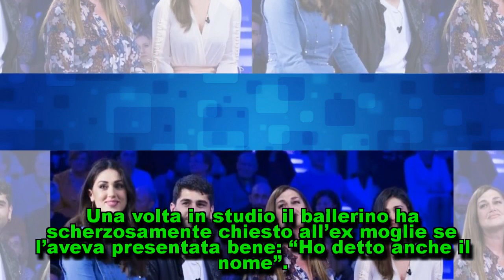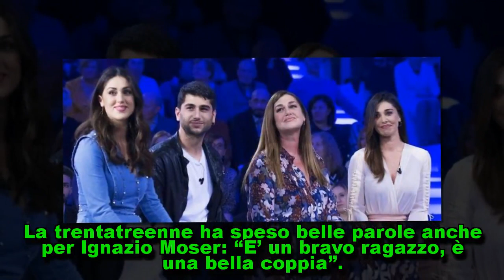Belen Rodriguez: siparietto con De Martino a Verissimo, la gaffe della madre